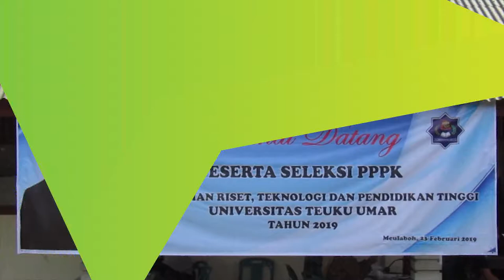161 Peserta Ikut Seleksi P3K UTU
SERAMBITV.COM, MEULABOH - Sebanyak 161 peserta ikut seleksi penerimaan Pegawai Pemerintah Perjanjian Kerja (P3K) dari kalangan Universitas Teuku Umar (UTU), Sabtu (23/2/2019).

Seleksi menggunakan Sistem Computer Assisted Test yang dipusatkan di SMKN 1 Meulaboh diselenggarakan BKN dan Kemenristekdikti.

Pelaksanaan seleksi di empat ruangan itu dibagi dalam tiga sesi, disaksikan Warek II, Dr Ishak dan Warek III, Dr Mursyidin.